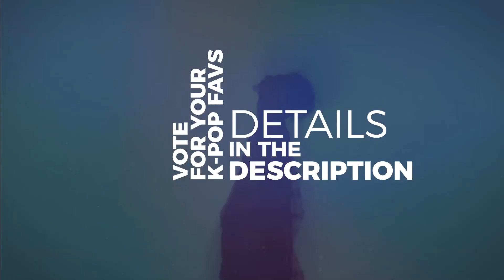Top 50 K-Pop Songs Chart - July 2018 Week 1 Fan Chart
Here are the Top K-Pop Songs for July 2018 Week 1 (Week Ending July 7, 2018 as voted by the fans.  Each week you the viewers get a say in what ranks on this K-Pop Songs Chart.

New year means new rules for the chart...  First, the chart has been expanded to a top 50 ranking instead of top 40.  Also, this year songs that have over 12 weeks are now retired from the chart.

▶ Voting Rules (New for 2018):
1. Your picks don't need to be in any of my videos; it's purely what you like this week
2. You can list oldies, album tracks, whatever...as long as it's K-Pop
3. List them in order of how you like them (either from 1 to 10, or 10 to 1, else I'll assume it's 1 to 10); You can list up to a Top 50 if you want.
4. List the artist and title (i.e. 1. Twice - Heart Shaker)
5. You only can list the song once per listing you submit.
6. List your top picks for this week in the comments
7.
9. I reserve the right to exclude listings considered spam.
10. Songs with more than 12 weeks are retired from the chart.

▶ Song Index:
A.C.E (에이스) - Take Me Higher
AOA (에이오에이) - Bingle Bangle (빙글뱅글)
Bang Yongguk (방용국) - Drunkenness
BLACKPINK (블랙핑크) - DDU DU DDU DU (뚜두뚜두)
BLACKPINK (블랙핑크) - Forever Young
Bolbbalgan4 (볼빨간사춘기) - Travel (여행)
BTOB (비투비) - Only One For Me (너 없인 안 된다)
BTS (방탄소년단) - Fake Love
Cross Gene (크로스진) - Touch It (달랑말랑)
Crush (크러쉬) - Bittersweet (잊을만하면)
DAY6 (데이식스) - Shoot Me
Dreamcatcher (드림캐쳐) - You and I
ELRIS (엘리스) - Summer Dream
EXO-CBX (첸백시) - Blooming Day (花요일)
fromis_9 (프로미스나인) - DKDK (두근두근)
GFRIEND (여자친구) - Time For the Moon Night (밤)
(G)I-DLE ((여자)아이들) - LATATA
HALO (헤일로) - O.M.G.
Hyolyn Feat. Gray (효린) - Dally (달리)
JBJ - Call Your Name (부를게)
Khan (칸) - I'm Your Girl?
LOOΠΔ/yyxy Feat. Grimes (이달의 소녀 yyxy) - Love4Eva
Minseo (민서) - Is Who
MOMOLAND (모모랜드) - BAAM
Moon Byul Feat. Seulgi (문별, 슬기) - Selfish
N.Flying (엔플라잉) - How R U Today?
NU'EST W (뉴이스트 W) - Dejavu
ONF (온앤오프) - Complete (널 만난 순간)
PRISTIN V (프리스틴 V) - Get It (네 멋대로)
Samuel Feat. Lee Rohan (사무엘, 이로한) - Teenager (틴에이저)
SHINee (샤이니) - Electric
SHINee (샤이니) - Good Evening (데리러 가)
SHINee (샤이니) - I Want You
SHINee (샤이니) - Our Page (네가 남겨둔 말)
SHINee (샤이니) - Retro
SNUPER (스누퍼) - Tulips (튤립)
Taeyeon (태연) - Something New
Teen Top (틴탑) - Seoul Night (서울밤)
TheEastLight (더 이스트라이트) - Love Flutters (설레임)
The Rose (더 로즈) - Baby
Tia (티아) - No More
UNI.T (유니티) - No More (넘어)
VAV (브이에이브이) - Give It To Me
VICTON (빅톤) - Time of Sorrow (오월애 (俉月哀))
VIXX (빅스) - Scentist (향)
Wanna One-The Heal (워너원-더힐) - Hourglass (모래시계)
Whee In Feat. Sik-K (휘인, 식 케이) - Easy
WJMK (우주미키) - Strong (짜릿하게)
Yubin (유빈) - Lady (숙녀 (淑女))

▶ Goodbye Stage:
A.C.E (에이스) - Black and Blue
Eric Nam Feat. Woodie Gochild (에릭남) - Potion
Lee Hong Ki & Yoo Hwe Seung (이홍기, 유회승) - Still Love You (사랑했었다)
Lovelyz (러블리즈) - That Day (그날의 너)
SUPER JUNIOR Feat. Leslie Grace (슈퍼주니어) - Lo Siento
TWICE (트와이스) - What Is Love

▶ Bubbling Under:
Apink (에이핑크) - I'm So Sick (1도 없어)
TheEastLight (더 이스트라이트) - Never Thought (I'd Fall In Love)